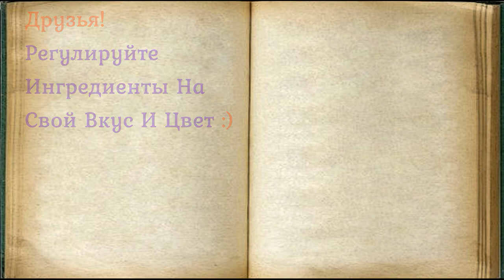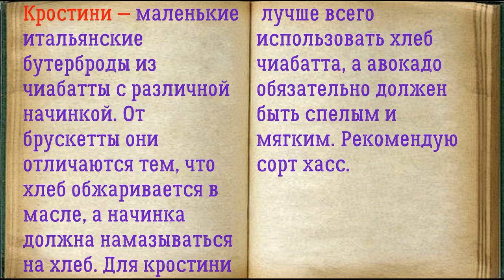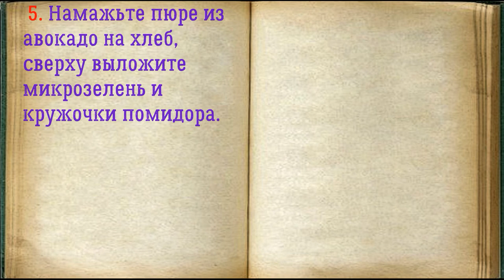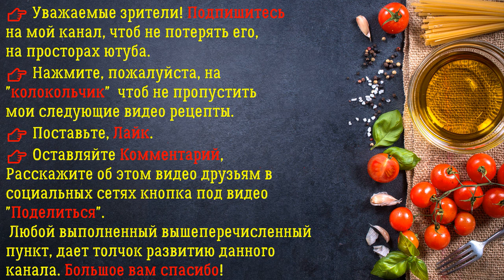👉 Кростини С Авокадо / 👉 Книга Рецептов / Bon Appetit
✅ Кростини С Авокадо 👇

Ингредиенты:
*Соль  — По вкусу
*Хлеб— 200 Грамм
*Авокадо  — 1 Штука
*Чеснок сухой  — По вкусу
*Микрозелень  — По вкусу
*Лимонный сок  — По вкусу
*Черный перец  — 1 Щепотка
*Помидоры черри  — 10, 15 Штук
*Масло оливковое  — 1, 2 Столовых ложек

Кростини маленькие итальянские бутерброды из чиабатты с различной начинкой. От брускетты они отличаются тем, что хлеб обжаривается в масле, а начинка должна намазываться на хлеб. Для кростини лучше всего использовать хлеб чиабатта, а авокадо обязательно должен быть спелым и мягким. Рекомендую сорт хасс.

👉 Пошаговое приготовление 👇

1. Подготовьте указанные ингредиенты для Кростини С Авокадо.

2. Нарежьте хлеб на ломтики толщиной примерно по 3 см.

3. Обжарьте кусочки хлеба в масле. Они должны получиться мягкими внутри, но с хрустящей корочкой.

4. Авокадо очистите, затем раздавите вилкой до состояния пюре. Добавьте лимонный сок, чеснок, черный перец и соль по вкусу.

5. Намажьте пюре из авокадо на хлеб, сверху выложите микрозелень и кружочки помидора.

6. Кростини с авокадо готовы!